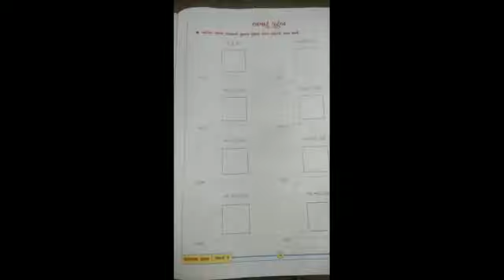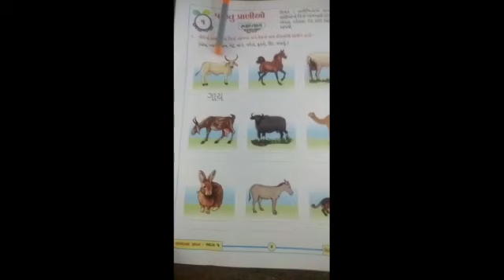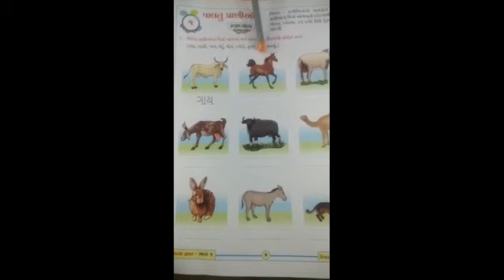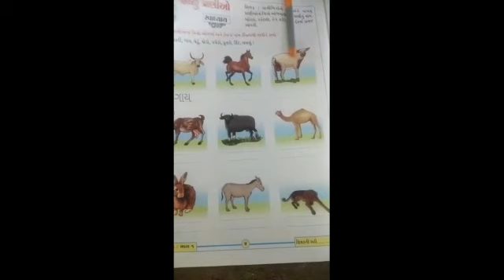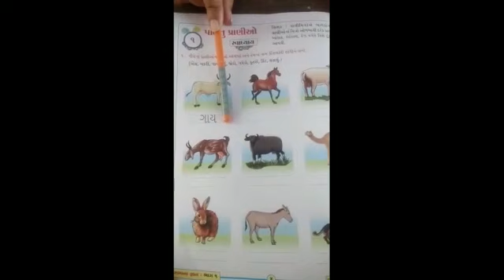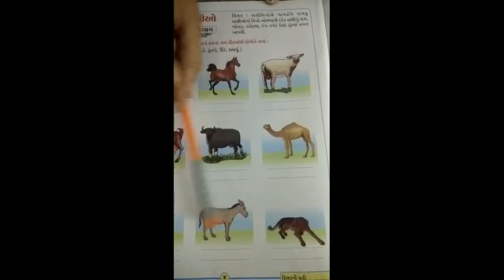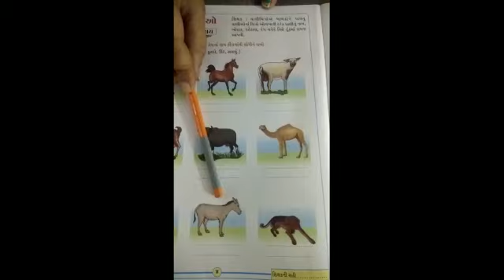ધોરણ 1 સામાન્ય જ્ઞાન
શિક્ષક શ્રી બીજલબેન પારેખ